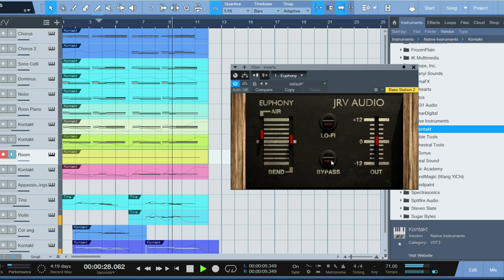Checking Out Euphony by JRV Audio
For only $13.50 (normally $54), get Euphony by JRV Audio!

Euphony is mainly designed for mastering purposes but we highly recommend using this on vocals, synths and guitars.

We think that this plugin is a masterpiece , it has an instant vibe and character but above all, it has it’s personality that we love every time we use it.